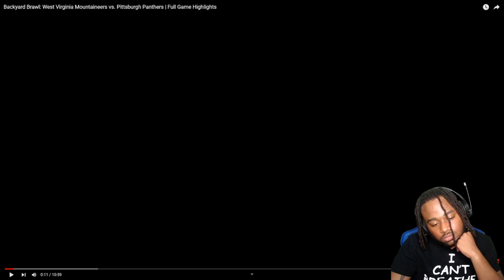Backyard Brawl: West Virginia vs. Pittsburgh Highlights | 2022 College Highlights! Reaction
Mountaineers at Panthers Full Game Highlights. College Football is back baby.
New content on the way. Love y’all and appreciate the hospitality. Hit that notification 🛎 if you guys want to keep up with the latest content.